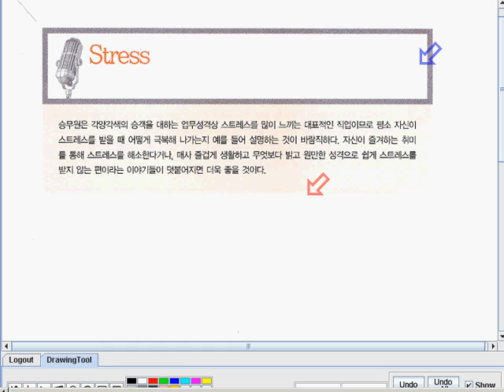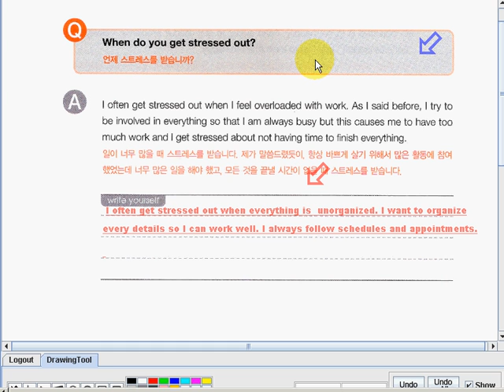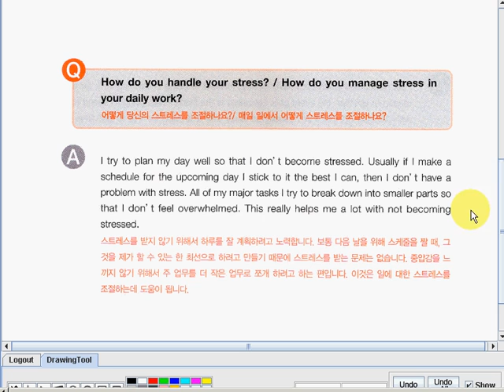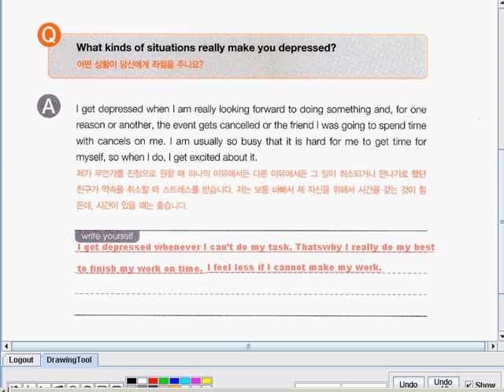EnglishInterviewforStewardesses4 049 150